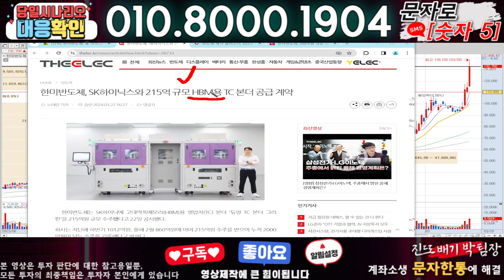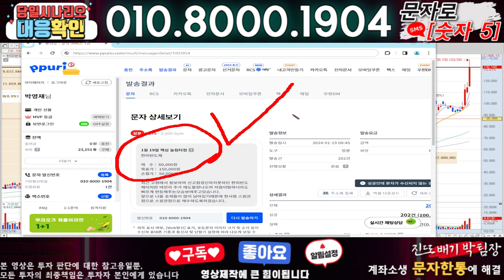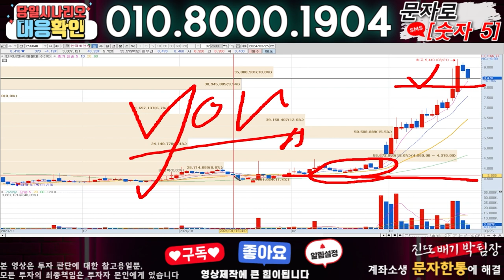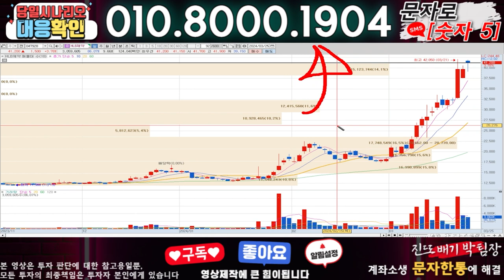한미반도체 ) 3분전 기습속보-공식입장발표!! 무슨일인가?